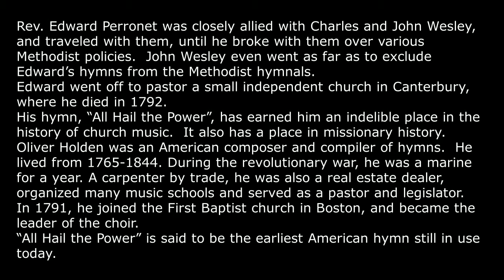Edward Perronet - "All Hail the Power of Jesus' Name" - April Hymn of the Month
Hymn selected by Bob Lowden.

Rev. Edward Perronet was closely allied with Charles and John Wesley, and traveled with them, until he broke with them over various Methodist policies.  John Wesley even went as far as to exclude Edward’s hymns from the Methodist hymnals.
Edward went off to pastor a small independent church in Canterbury, where he died in 1792.
His hymn, “All Hail the Power”, has earned him an indelible place in the history of church music.  It also has a place in missionary history.
Oliver Holden was an American composer and compiler of hymns.  He lived from 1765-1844. During the revolutionary war, he was a marine for a year. A carpenter by trade, he was also a real estate dealer, organized many music schools and served as a pastor and legislator.
In 1791, he joined the First Baptist church in Boston, and became the leader of the choir.
“All Hail the Power” is said to be the earliest American hymn still in use today.
The hymn is only two lines long but packs a powerful message.